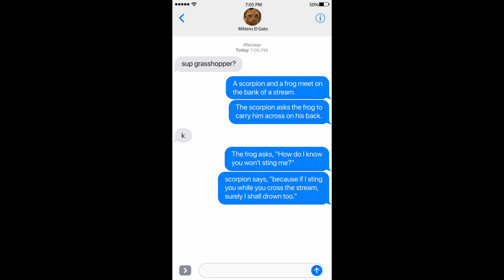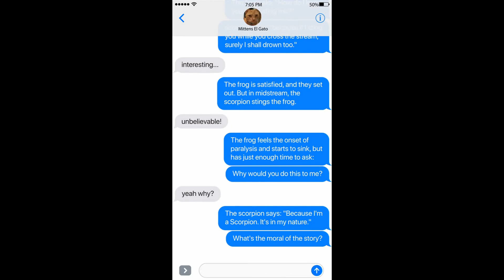The Frog and The Scorpion featuring Mittens and The Grasshopper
The Frog and The Scorpion is a classic tale, in this video it's relayed via text to Mittens El Gato from the grasshopper.